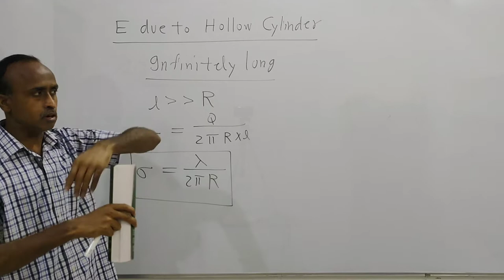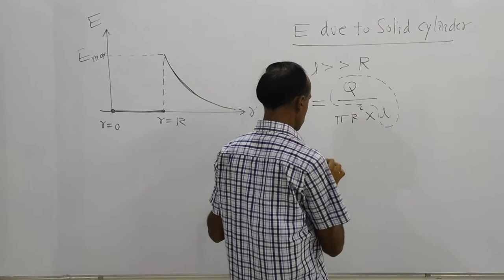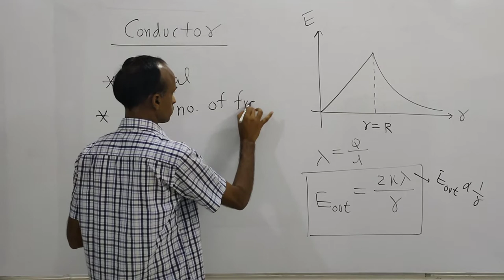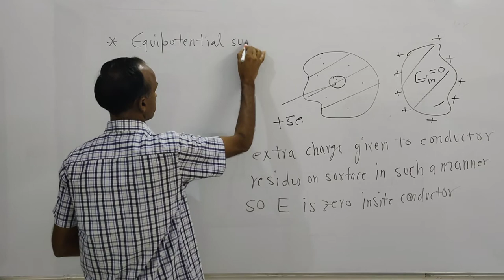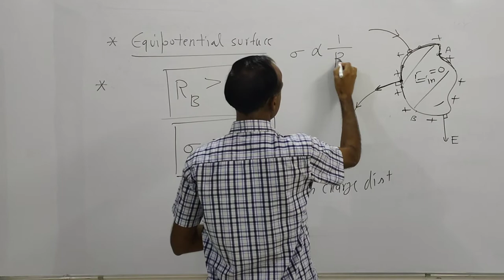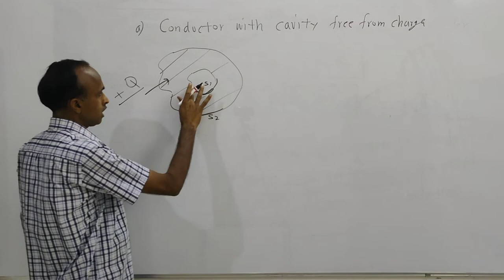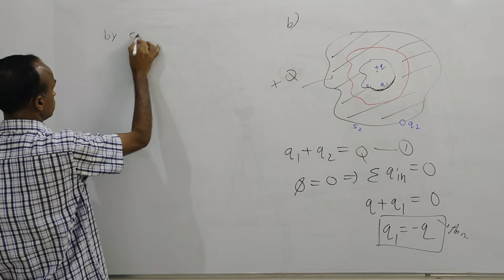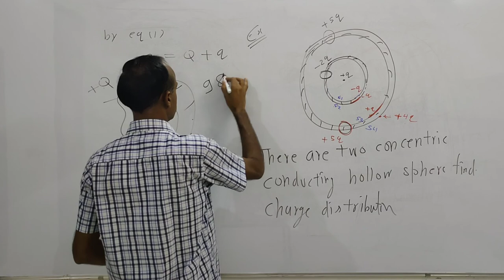L25//cylinder//conductor//pg sir//reso//physics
Neet//IIT